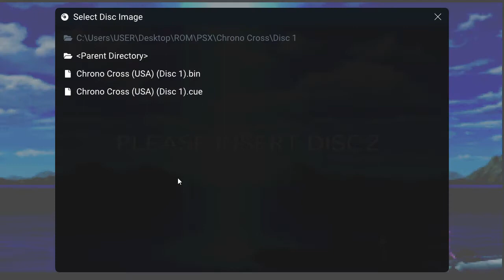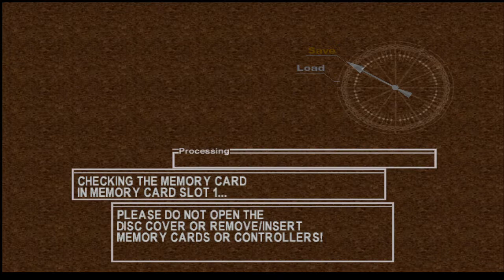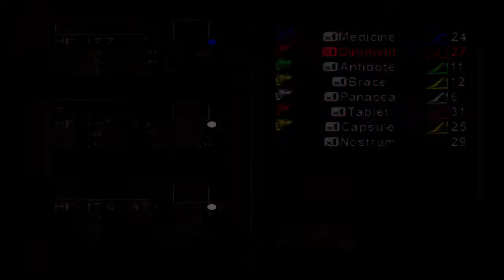Chrono Cross 49 - On Whom the three Fates smile - Chronopolis Part 1(Another World)